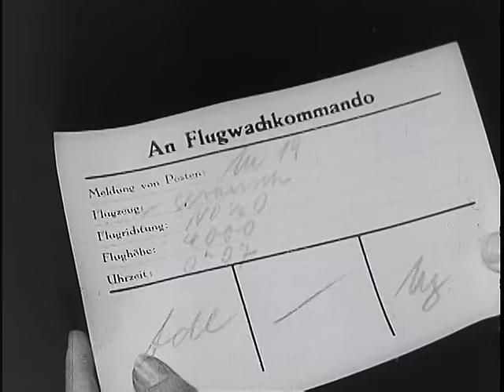DIE DEUTSCHE WOCHENSCHAU, NO. 699, 1944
ARC Identifier 43889 / Local Identifier 242-MID-3149. Reel 1 shows styles of Ger. architecture. Part 2, Ger. soldiers visit coal mines in the Ruhr. Part 3, Ger. seamen load cargo on to ships. Part 4, Adm. Doenitz speaks at a rally of Ger. seamen. Part 5, Nazi motor corps volunteers are examined by doctors, issued uniforms, and entrain for the Russ. front. Part 6, Gens. Rommel and Jodi confer with officers and inspect the coastal defenses in N. France. Part 7, Ger. fighter pilots return from patrol, eat, exercise, receive ultra-violet ray treatments, and play billiards and checkers. Reel 2, Part 1, truckloads of supplies roll up to the Ital. front. Labor troops construct coastal fortifications. Antiaircraft guns shoot down an allied plane attacking Ger. lines in Italy. Ger. fighter planes return to their base.  Part 2, shows ski troops in the Abruzzi Mts., a field radio in operation, and pack animals bringing in supplies.  Part 3, troops clear snow from trenches in the Vitebsk area of the Russ. front. Russ. prisoners are marched to the rear and tanks move up.  An artillery barrage repels a Russ. attack. Tanks armed with rocket launchers move through a burning village. War Department. Military Intelligence Division. (08/26/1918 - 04/19/1947)